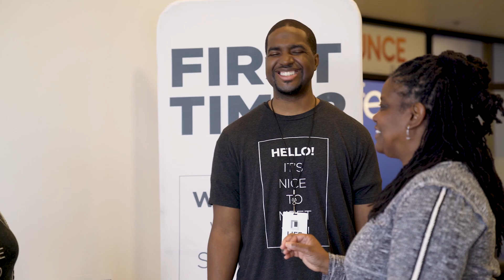Summer 2019 - Part 2 (Mundo Meneses)